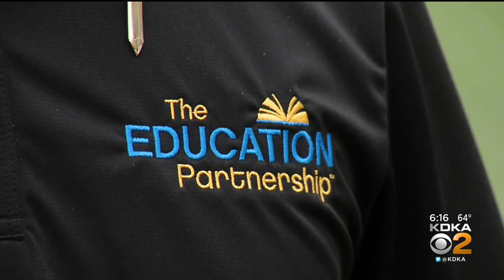Jerome Bettis Helps Close Digital Divide At Sto-Rox High School With Laptop Donation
Steeler legend and Hall of Famer Jerome Bettis helped close the digital divide at Sto-Rox High School Tuesday; KDKA's Paul Martino reports.